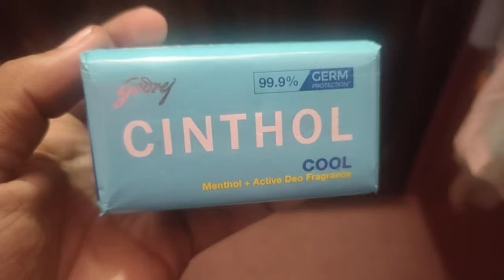goodrej cinthol soap review in hindi